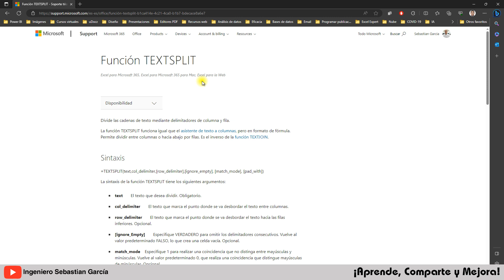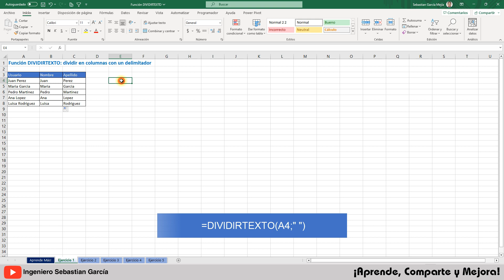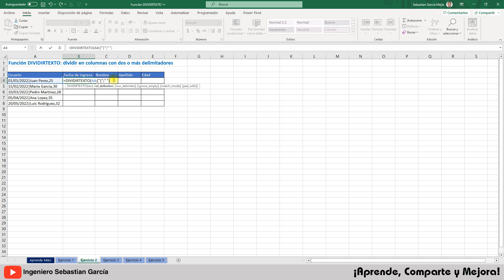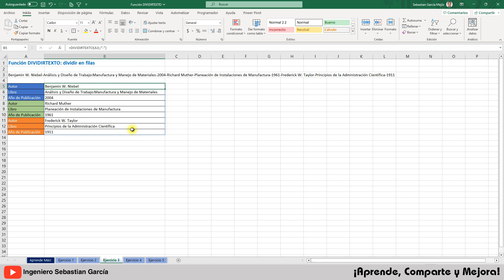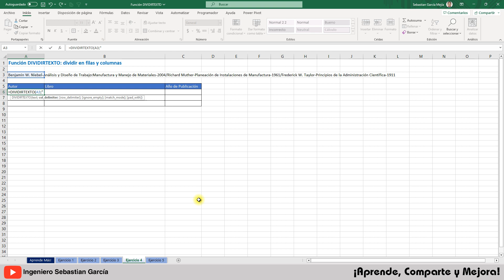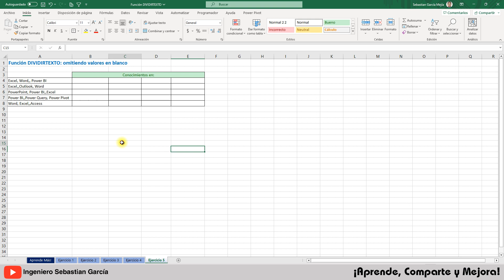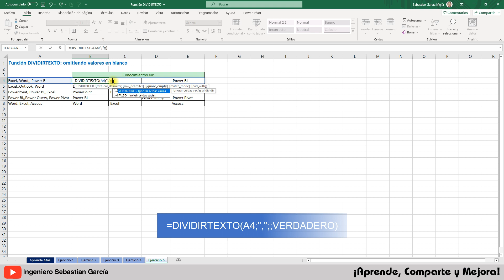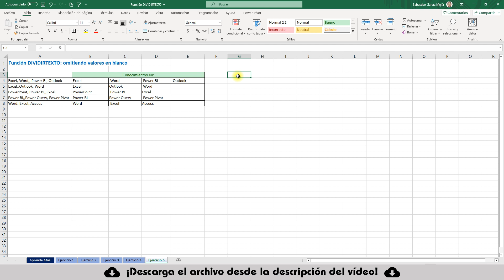La mejor función para DIVIDIRTEXTO en Excel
Si alguna vez te has preguntado cómo separar datos en celdas o extraer información específica en Excel, ¡has llegado al lugar indicado! En este  video te guiaré a través de cinco ejercicios prácticos para dominar esta poderosa función.

La utilidad de la función DIVIDIRTEXTO radica en su capacidad para simplificar y agilizar el proceso de limpieza y organización de datos en Excel. Al utilizar esta función, podemos separar datos que están combinados en una sola celda y presentarlos en columnas separadas, lo que facilita el análisis y la manipulación de la información.

👀 TEMAS DEL TUTORIAL:
00:39 N1: Dividir en columnas con un delimitador
01:35 N2: Dividir en columnas con dos o más delimitadores
03:10 N3: Dividir en filas
04:55 N4: Dividir en filas y columnas
06:11 N5: Dividir texto omitiendo valores en blanco